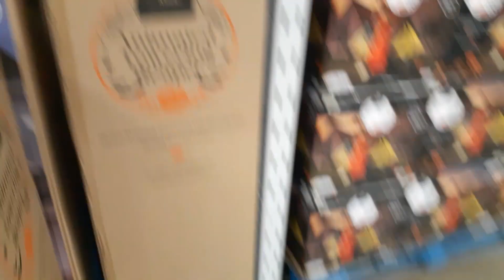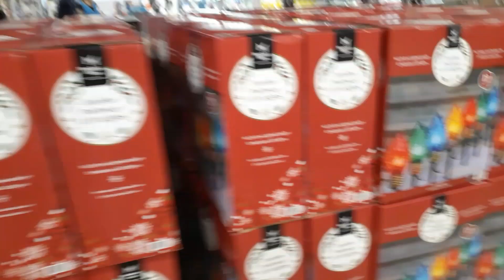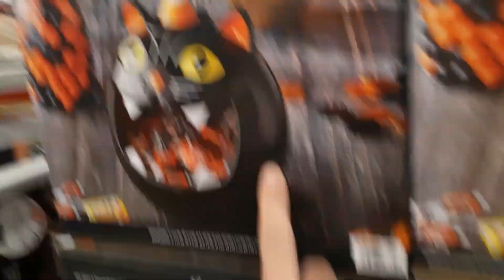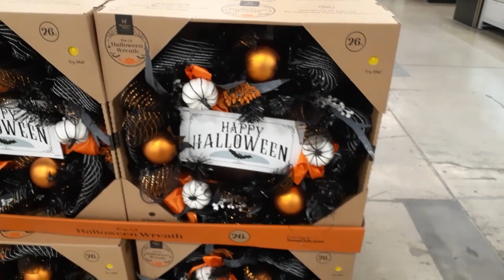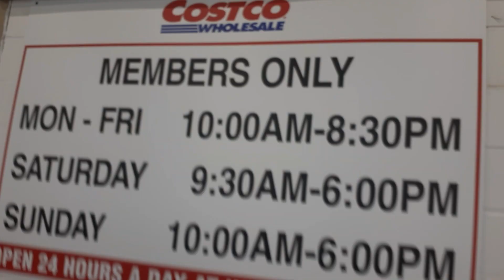SAMS CLUB & COSTCO Halloween decor 2023!! The Hunt Continues!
You should check out this Etsy shop

Cobwebsandcandlesticks on Instagrams